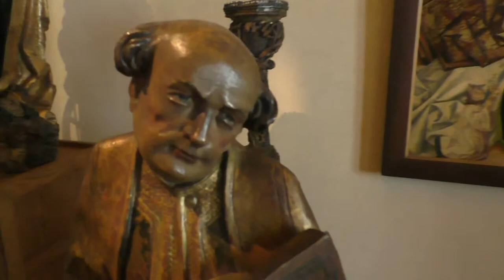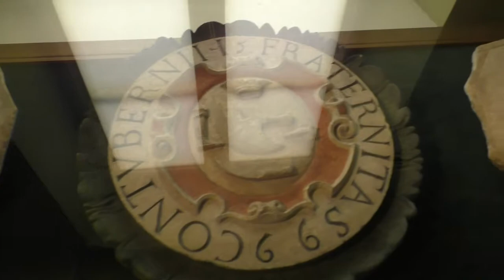Palac Biskupa Erazma Ciolka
Pałac został wzniesiony w latach 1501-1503 dla biskupa płockiego Erazma Ciołka, sekretarza króla Aleksandra Jagiellończyka. Biskup Ciołek był dyplomatą, humanistą i mecenasem sztuki. W architekturze budowli zaznaczają się tradycyjne cechy gotyckie (filary w sieni) oraz wpływy renesansu włoskiego (portal główny).
W początkach wieku XVI mieściła się tutaj, obok rezydencji biskupiej, drukarnia Floriana Unglera. Pałac rozbudowywano w latach 20. XVI stulecia (z tego okresu pochodzi wystrój tzw. Sali Tomickiego na I piętrze) oraz na przełomie wieków XVI i XVII. Gruntownie odnowiono go w 1. połowie XVIII w, kiedy to wykonano dekorację freskową reprezentacyjnych sal na I piętrze (tzw. Sala Cnót) a fasadę wsparto pochyłym murem i pokryto malowaną dekoracją w postaci kremowej kratownicy na różowym tle. W roku 1805 Pałac przeszedł na własność rządu austriackiego. Znalazła tutaj siedzibę policja i więzienie. Później, aż do lat 90. XX wieku mieściły się tutaj rozmaite urzędy państwowe.

W roku 1996 Pałac przekazano na rzecz Muzeum Narodowego w Krakowie. W latach 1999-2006 została przeprowadzona generalna odnowa budynku, sfinansowana przez Narodowy Fundusz Rewaloryzacji Zabytków Krakowa, w trakcie której przywrócono Pałacowi dawną świetność. W roku 2007 w Pałacu otwarte zostały dwie stałe galerie prezentujące kolekcje Muzeum Narodowego w Krakowie. Na I piętrze znajduje się wystawa Sztuka Dawnej Polski. XII-XVIII wiek (od 10 marca 2014 do 28 lutego 2015 z powodów konserwatorskich nieczynna dla zwiedzających), gdzie można oglądać dzieła polskiej sztuki średniowiecznej, renesansowej i barokowej. Na parterze umieszczona została wystawa Sztuka Cerkiewna Dawnej Rzeczypospolitej (od 1 sierpnia 2014 do 28 lutego 2015 z powodów konserwatorskich nieczynna dla zwiedzających). Obok stałych ekspozycji zbiorów Pałac jest również siedzibą dwóch działów naukowych: Działu I – Polskiego malarstwa i rzeźby do roku 1764 oraz Działu XVIII – Sztuki cerkiewnej. Znajduje się tutaj także Pracownia konserwacji malarstwa i rzeźby. W oparciu o wystawy znajdujące się w Pałacu prowadzona jest tutaj szeroka działalność edukacyjna.

W 2009 Muzeum Narodowe w Krakowie zostało laureatem konkursu "Zabytek Zadbany", organizowanego przez Generalnego Konserwatora Zabytków – Ministerstwo Kultury i Dziedzictwa Narodowego doceniło kompleksową rewaloryzację Pałacu Biskupa Erazma Ciołka.